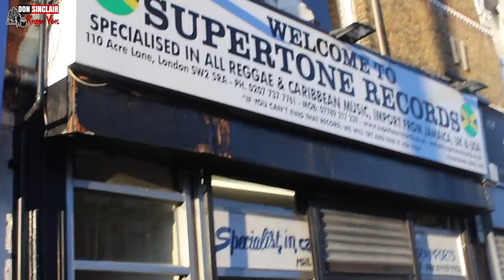Official Reggae History: Wally B Supertone Records - Exclusive Interview [UNCUT] 2020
Supertone Sound System starts in 1969. We have always been one of the best entertaining and cultural sounds over the decades. We play in the UK and in Europe. We have never failed to entertain the people, that matter and still maintain our high standard.

Then, in August 1984 we decide to go into the record retail business. Today, with this record shop, we are one of the best reggae record outlet in the business. Well known through out the world, especially in the reggae industry for stocking upon LP' s, CD's, Cassettes of all the different artists, style and labels of reggae music.

We have many friends and customers all around the world, and we always try to satisfy our customer needs, so if you can't find your record, cd, etc. today we will always try to find it for you.

YouTube Video